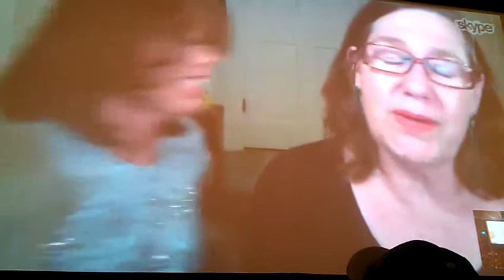Return of the Living Dead Fri 9/28/12 --at Grindhouse Theater pt 5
Skype call w/ Diane O' Bannon & Jewel Shepard

Having technical difficulties. Had a great time!
At The Grand Cinema, Tacoma, WA